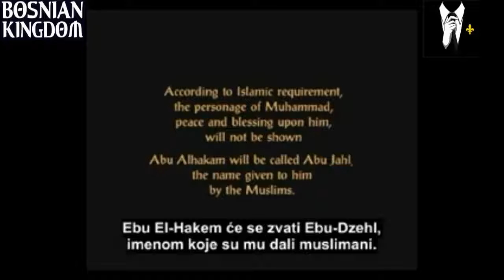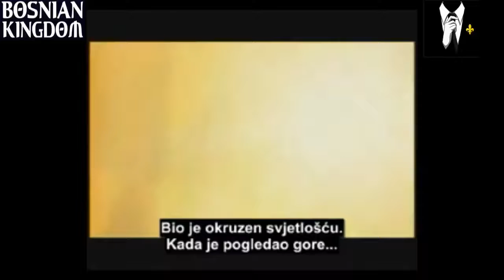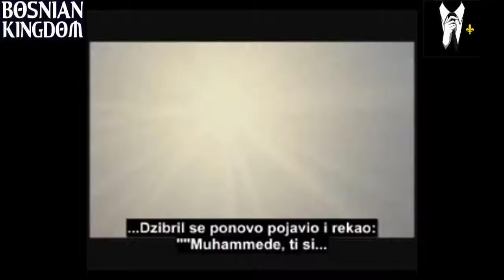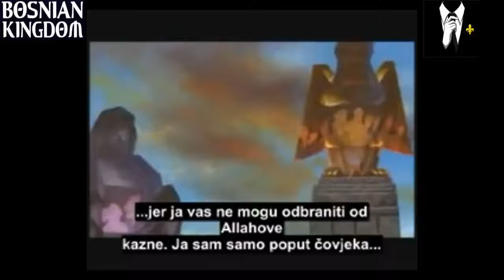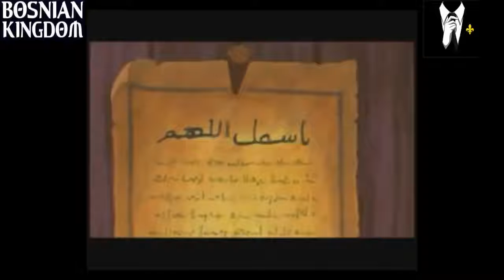Muhammed alejhi sellam - Crtani Film